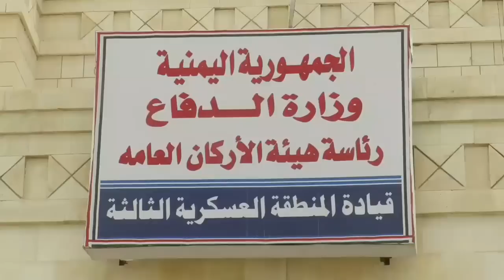صرف اكرامية الملك سلمان لاسر شهداء الجيش الوطني مأرب اليمن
صرف اكرامية الملك سلمان لاسر شهداء الجيش الوطني مأرب .
08 اغسطس 2017

مقاطع فديو متنوعة

تصوير

Abdrhman Almasri

Yemen